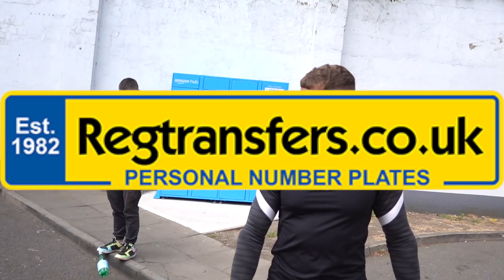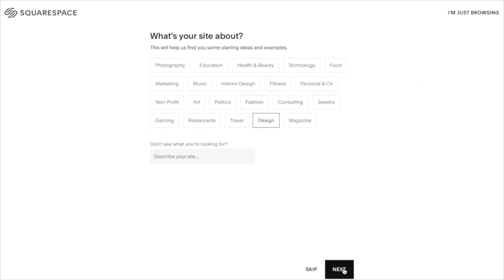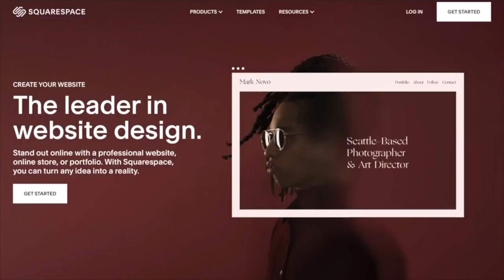BYE RANGE ROVER - HELLO PORSCHE CAYENNE TURBO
BYE RANGE ROVER - HELLO PORSCHE CAYENNE TURBO! First drive!